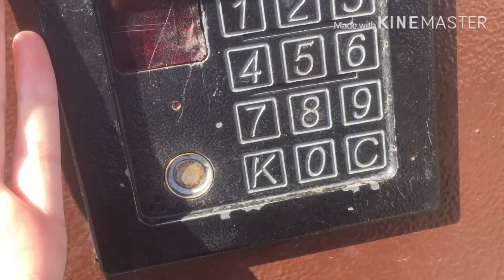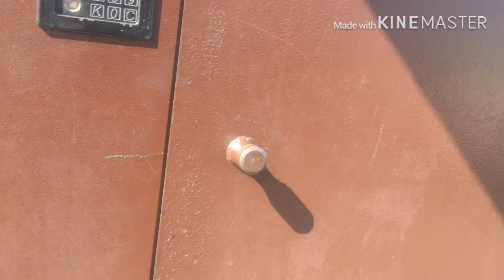Vlog.Еду к бабушке,поймали тетерева!😱😱